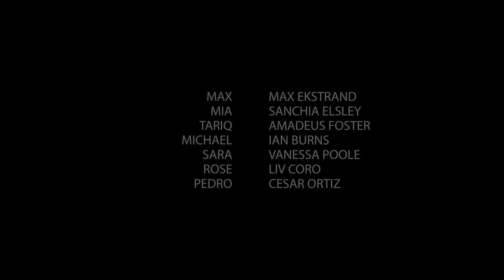Max's movie Visual effects Del 6 av 10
Del 6 av 10. När Max mamma Sarah kommer till sitt nya jobb visar det sig vara långt ifrån hennes drömjobb. Max blir uppmuntrad av ett besök på Mias pappas jobb vid en riktig filminspelning. Hemma visar Max upp sina egna karaktärer och filmmiljöer för Mia som får testa på en roll i filmen.